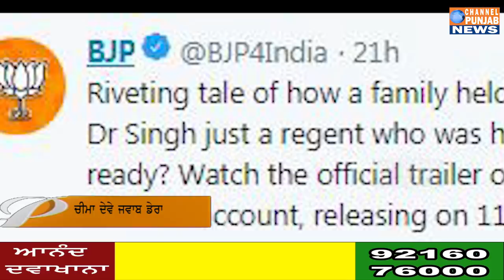ਲਓ ਜੀ ਮਨਮੋਹਨ ਸਿੰਘ ਤੇ ਬਣੀ ਫਿਲਮ ਨੇ ਮਚਾਇਆ ਤਹਿਲਕਾ, ਸਰਦਾਰ ਦੇ ਕਿਰਦਾਰ ਨੇ ਖੜਾ ਕੀਤਾ ਨਵਾਂ ਪੰਗਾ